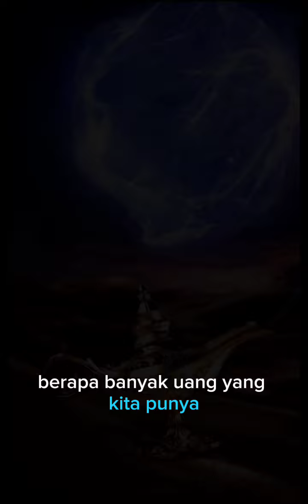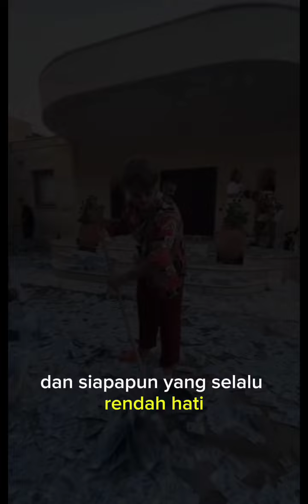3 HARTA di Dunia..